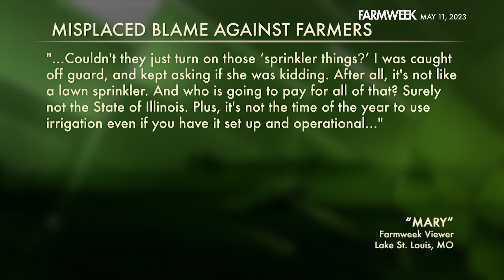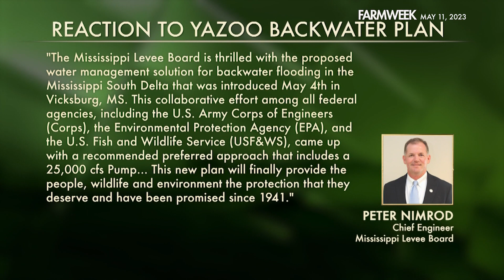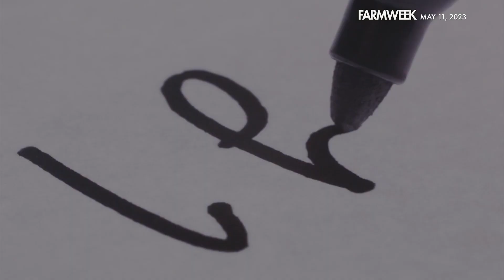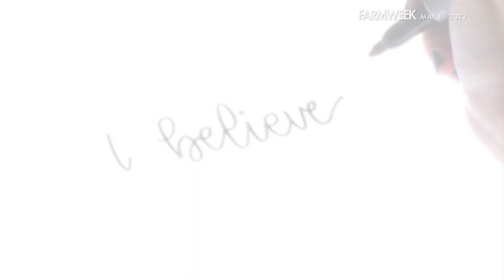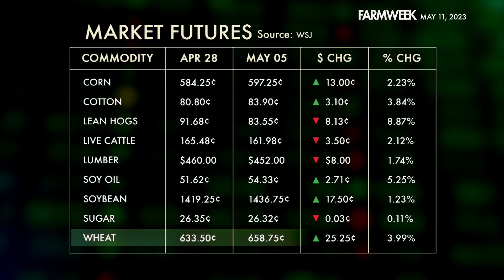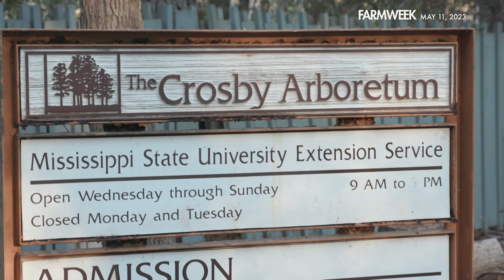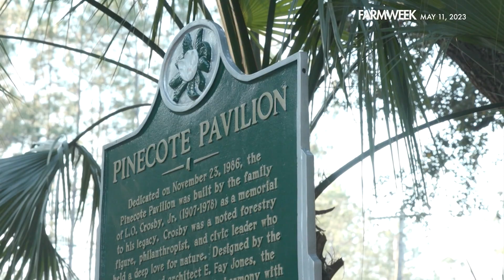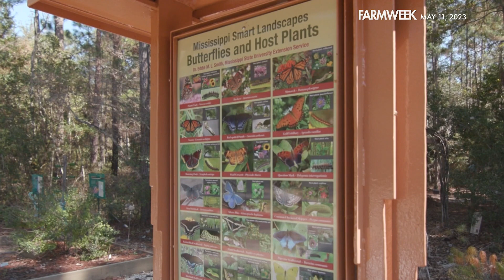Farmweek | May 11, 2023 | Full Show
IN THIS WEEK’S EPISODE: A bill to ban the sale of Florida farmland to China signed into law. Plus, a long-promised flood mitigation pump system in Mississippi might just be back on track! In our Southern Gardening segment, more with containers, but this week, we go tropical! And in our feature, they call it a “living memorial.” We're headed to the Crosby Arboretum in Picayune, Mississippi.